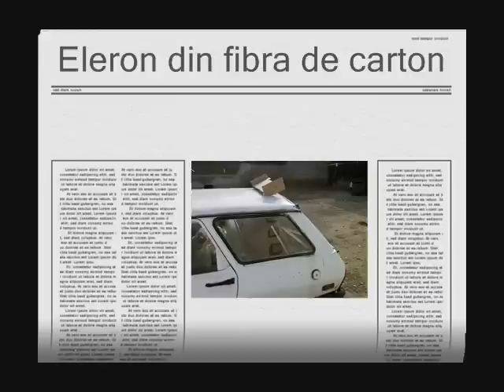dacia tuning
funny